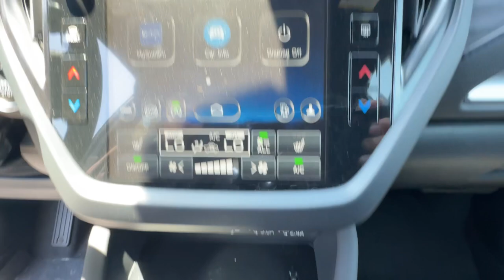2025 Subaru Forester Ventura, Camarillo, Santa Barbara, Oxnard, Thousand Oaks 250077S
New 2025 Subaru Forester Premium available in 6404 Auto Center Drive, Ventura, California at Kirby Subaru of Ventura. Servicing the Ventura, Camarillo, Santa Barbara, Oxnard, Thousand Oaks, area.

2025 Subaru Forester Premium Mgm AWD 2.5L 4-Cylinder DOHC 16V 26/33 City/Highway MPGbrbrbrSee us today at Kirby Subaru! Excellent selection of Used Vehicles Financing Options Serving Ventura Oxnard Camarillo Santa Barbara Ojai Simi Valley Newberry Park Thousand Oaks Moorpark Los Angeles San Luis Obispo Santa Maria Santa Paula Fillmore Valencia Castaic Malibu Carpinteria Calabasas Montecito Ventura County Los Angeles County Santa Barbara County.